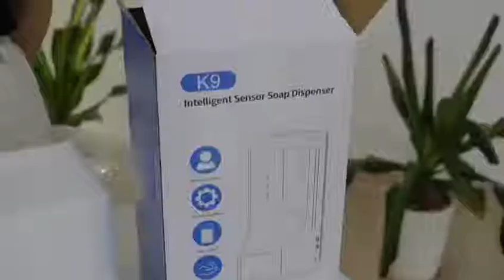비접촉 적외선 온도게 체온측정기 출입문 소독기